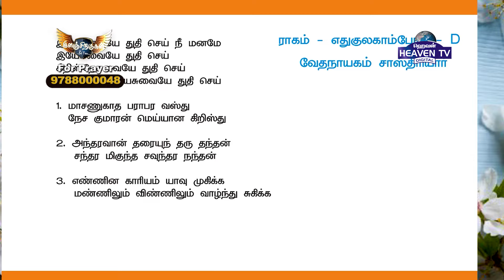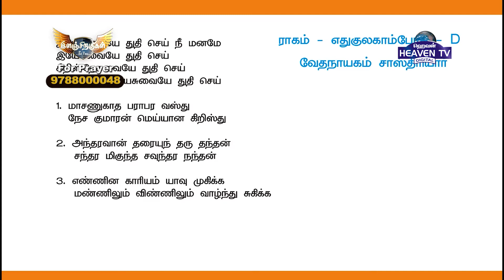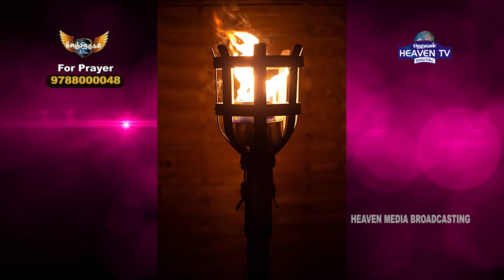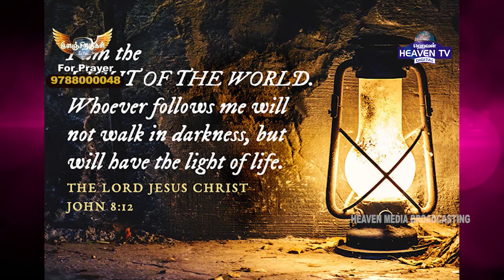இளஞ்சிறகுகள் || Episode 51|| Youth Program || ES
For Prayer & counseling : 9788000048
இளஞ்சிறகுகள் || ES Episode 51 || Youth Program

இயேசுவைப் பின்தொடர்வது எளிதானது அல்ல, குறிப்பாக இன்றைய இளைஞனாக, ஆனால் இயேசுவைப் பின்பற்றுவது எப்போதுமே மதிப்புக்குரியது. கிறிஸ்தவத்தின் செய்தி ஆரம்பத்தில் இருந்தே நற்செய்தி என்று அழைக்கப்படுகிறது. செய்தி இன்றும் நற்செய்தி என்று அழைக்கப்படுவதற்கு ஒரு காரணம் இருக்கிறது.ஆகவே, இந்த நிகழ்வு உங்களை வளர்க்கும், உங்களை வடிவமைத்து, இயேசுவின் வழியில் உங்களை வழிநடத்தும் என்று ஹெவன் டிவியில் இருந்து நாங்கள் நம்புகிறோம், பிரார்த்தனை செய்கிறோம். கடவுள் உங்கள் அனைவரையும் ஆசீர்வதிப்பாராக

Following Jesus isn’t easy, especially as a teenager & youth today, but following Jesus is always worth it. The message of Christianity has been called Good News since the very beginning. There’s a reason that message is still called Good News today. So from Heaven TV we believe and prayer that this event will change you nourish you, mold you and guide you in the way of Jesus. May God bless you all

உன் இளமையைக்குறித்து ஒருவனும் உன்னை அசட்டைபண்ணாதபடிக்கு, நீ வார்த்தையிலும், நடக்கையிலும், அன்பிலும், ஆவியிலும், விசுவாசத்திலும், கற்பிலும், விசுவாசிகளுக்கு மாதிரியாயிரு.
                                                                                           (1 தீமோத்தேயு 4:12)

                                                                                                   (1 Timothy 4:12)

📺 Heaventv India Channel
⭕TCCL : 729
⭕SCV : 178
⭕ARISTO : 609
⭕GTPL : 122
⭕AMN : 198
⭕GTPL : 122
 Also on IPTV📺,Heaven Tv India App & Apple Tv